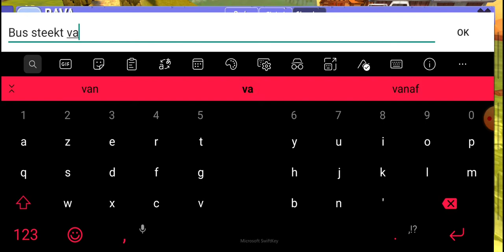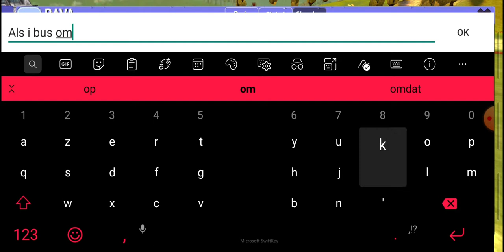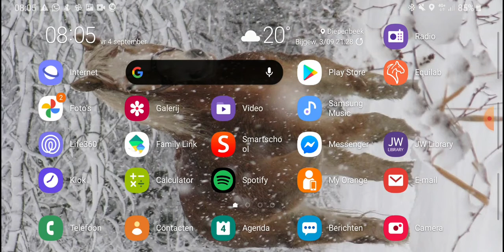Hrt korte video ik zeg wat er gebeurd in bus